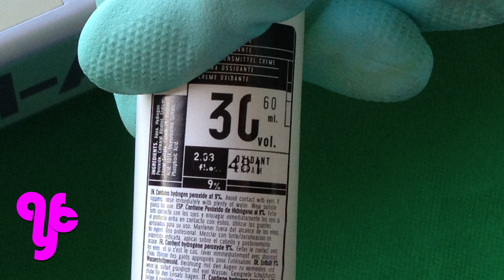Como blanquear las teclas de un piano electrónico, limpiarlas para dejarlo como nuevo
Hola!

Vamos a limpiar este teclado midi o piano electrónico.
Vemos que las teclas están un poco amarillentas, vamos a ver como se dejan más blancas las teclas de un piano. Al ser un teclado electrónico deberíamos abrirlo y separar la parte electrónica de la mecánica, ya que los circuitos con los líquidos no se llevan muy bien. Pero al no estar muy amarillento quizá no merece la pena el complejo y “arriesgado” trabajo de desmontado y montado. Eso sí, debemos tener muchísimo cuidado al aplicar el producto.
En primer lugar le hacemos una limpieza básica con un paño blanco humedecido – no mojado -en alcohol para que no entre líquido por debajo de las teclas. Con un pincel seco y una aspiradora limpiamos el espacio que hay en la parte de atrás del teclado.
Para blanquear las teclas de plástico vamos a probar con una crema oxidante 30 volúmenes. Debemos protegernos las manos con guantes, ya que el producto puede dañar la piel, y tened en cuenta de no utilizarlo en teclas de madera o marfil.
Vamos a probar en unas pocas teclas de esta manera……Se aplica con un algodón y con muy poca cantidad de producto, tecla por tecla, solo las blancas, teniendo mucho cuidado de nuevo para que no entre nada dentro. Si entra producto por las ranuras probablemente estropee el mecanismo interior.
Este producto lo podemos encontrar en cualquier droguería, es como agua oxigenada en crema, se utiliza en peluquerías y es bastante barato.
Una vez aplicado lo tapamos con un plástico y lo colocamos al sol unas horas. Aunque ahora es invierno, para evitar problemas, intentamos que solo le dé el sol en la zona que queremos. El tiempo al sol depende de lo amarillas que estén las teclas.
Una vez pasadas esas horas,  procedemos a limpiar con un paño húmedo en agua para quitar los restos del producto blanqueante.
Vemos que está más blanco y que las teclas siguen teniendo su brillo natural, pero vamos a repetir el proceso para intentar blanquear aún más.
Ahora mucho mejor!.
Pues a repetir el proceso con el resto del teclado!
Y a disfrutar de nuevo con él.
Muchas gracias!.
Let's clean this MIDI keyboard or electronic piano.